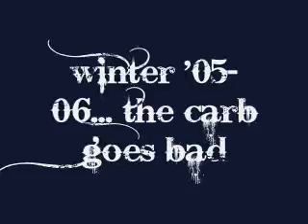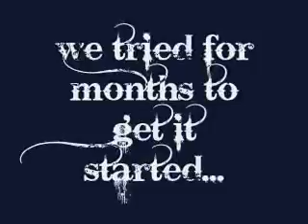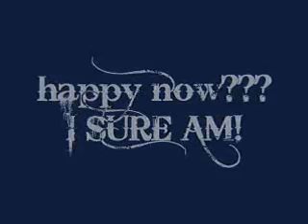1958 ford progress video 2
more pics, new songs... almost ready for the road, not quite though...